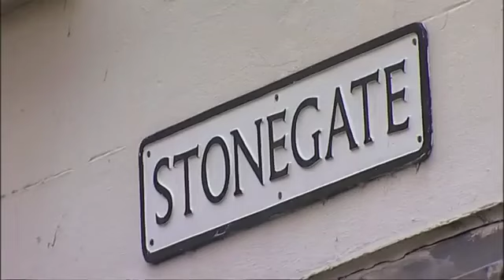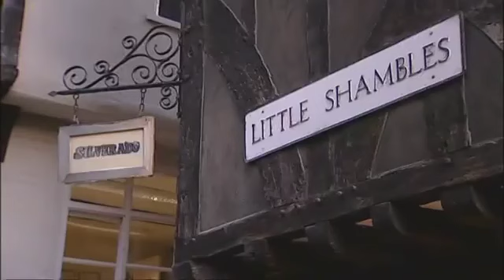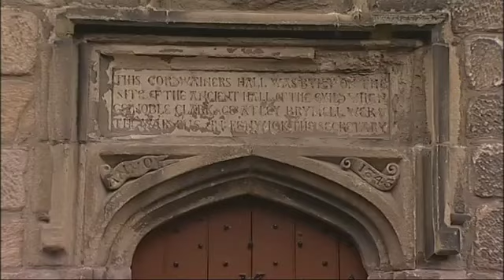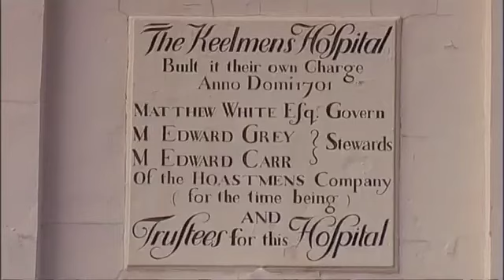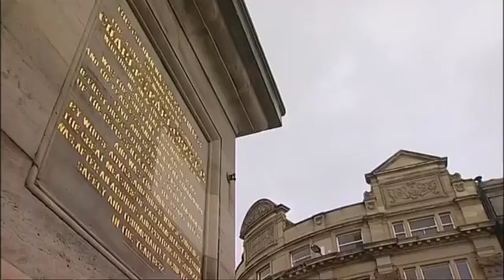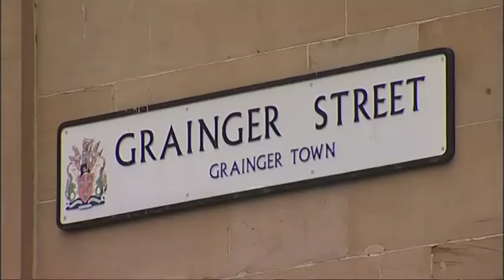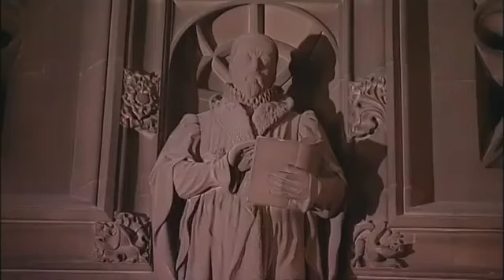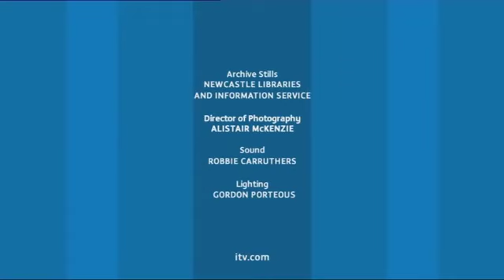Grundys Northern Pride - S01E09 Capital of the North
He starts his quest in York - important in Roman, Viking and medieval times, but also casts his eye over Newcastle, Liverpool and Manchester. (Source: digiguide.tv)

Originally broadcast 13 March 2007 on ITV Tyne Tees and Granada.